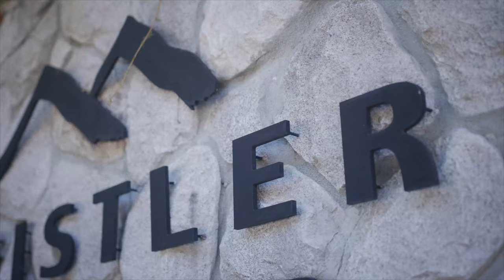Why Whistler? Miranda & Elise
In Video 9, we chat with Miranda Foord and Elise Savard, co-owners of Peak Performance clothing store in Whistler. We talk about meetings on chairlifts, taking risks and working with your bestie.